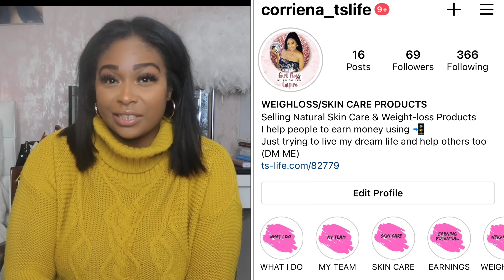SIDE HUSTLE IDEAS FOR 2021 | FREE TO JOIN | 8 WAYS OF EARNING | CORRIENA B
Hey guys,

So if any of you are looking to earn some extra money or just are in need of a job. Feel free to message my instagram’s to start. I’m so grateful I found out about a job that can  help you to become financially free.

If your interested in the products I’ll leave the link below for you

If your still on the fence I hold a soon call every Sunday going in life detail and this also gives you guys opportunity to answer any questions.

The zoom is released the night before to request the link DM ME!!!

Personal Instagram- Corrienab_x
Lash buisness- cbbeauty_collection

Let me know if you want a part 2 going in ore detail etc
Hope this was useful for you all especially in this tough time, see you in two days xxx